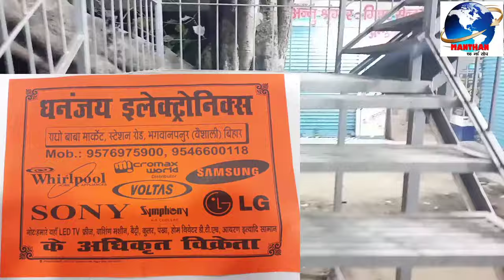ELECTRONIC SHOP दुकान/बिज़नेस कैसे करे| How to start Electronics shop business.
namaskar doston- स्वागत है आप सभी का हमारे चैनल में दोस्तों इस वीडियो में हमने इलेक्ट्रॉनिक्स शॉप के बारे में पूरी जानकारी देने की कोशिश की है अगर यह वीडियो आप सभी को अच्छा लगा तो चैनल को सब्सक्राइब करिएगा ताकि आप सभी को इस वीडियो का लाभ मिल सके और आगे भी आने वाले रोजगार संबंधित वीडियो आप तक सीधी पहुंच सके दोस्तों किसी भी प्रकार की बिजनेस संबंधी जानकारी के लिए आप हमारे

gmail पर मैसेज कर सकते हैं हमारा जीमेल है

Dhananjay electronic
 bhagwanpur vaishali (bihar)844114

इसी तरह का रोजगार संबंधित वीडियो आप सभी तक सीधे पहुंचाने का कोशिश करता हूं धन्यवाद

किसी भी प्रकार के बिजनेस संबंधित जानकारी केेेे लिए हमारे